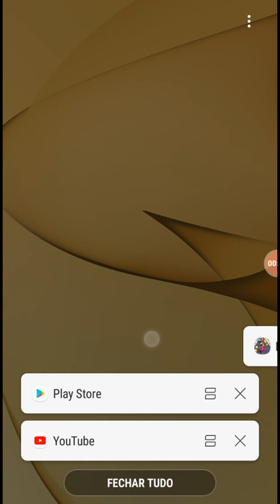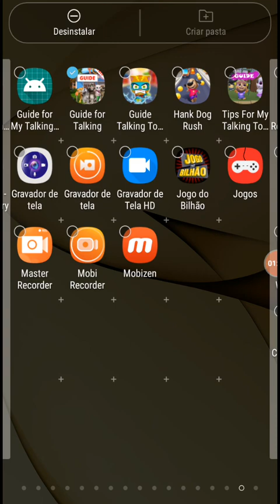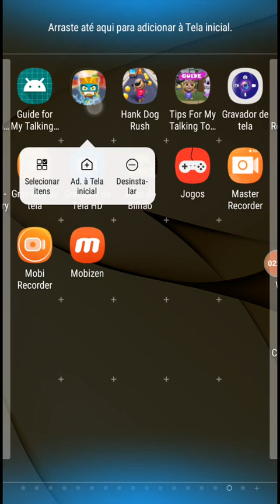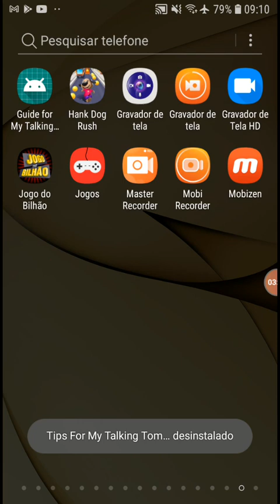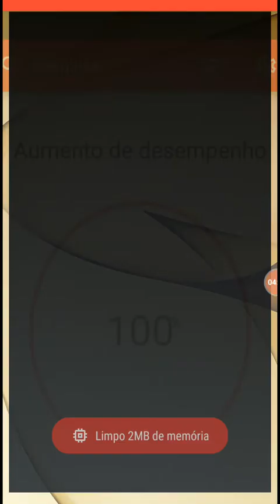tom jogo ♥️Bernardo CELI jogos dafutaparte4